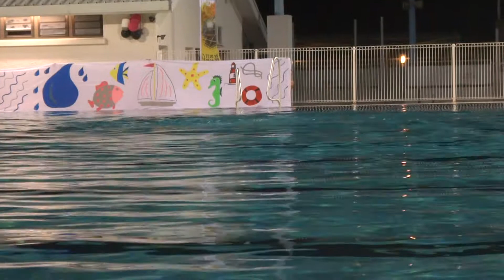30.06.18 gala DNS ballet VAIANA!!!